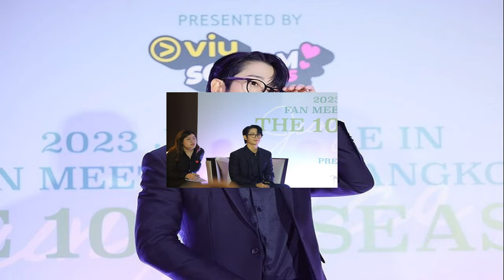มิกกี้ โพสต์ครบรอบแต่งงาน5ปี ส่องไอจี เจนี่ ดราม่าเกิด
แต่งงานใช้ชีวิตครอบครัวมา5ปีแล้ว สำหรับคู่ของ เจนี่ อัลภาชน์ ณ ป้อมเพชร กับสามีหนุ่ม มิกกี้ นนท์ และมีพยานรักด้วยกัน1คน
ล่าสุด เป็นวันครบรอบ5ปีการแต่งงานของทั้งคู่ ด้าน มิกกี้ ได้ออกมาโพสต์คลิปฉลองวันครบรอบเเต่งงาน 5 ปี พร้อมทั้งเขียนข้อความว่า 19.10 5th anniversary ท่ามกลางคำอวยพรของแฟนๆมากมาย เเต่งานนี้มีชาวเน็ตได้เข้ามาคอมเมนต์ดราม่าเบาๆด้วยว่า “ทำไมไม่เคยคุณเจนี่กดไลน์ หรือโพสต์อะไรที่เกี่ยวกับครอบครัวเหมือนเมื่อก่อนแล้วล่ะค่ะ ครบรอบ 5 ของคนที่แต่งงานกันคือวันสำคัญมาก มีแต่สามีที่ให้ความสำคัญอยู่ฝ่ายเดียวเลย ไม่อยากให้เป็นอย่างที่คิดเลย” ,”จริงด้วยค่ะ ผิดวิสัยชีวิตคู่มาก แถมที่โพสต์ก็ภาพเก่า วิดีโอเก่า กลัวอย่าให้เป็นอย่างที่คิด เพราะคุณมิกกับน้องโนล่าน่ารักมากๆ
ทว่าย้อนไปก่อนหน้านี้ คู่ของ เจนนี่-มิกกี้ ถูกหลายคนจับตาความสัมพันธ์ไม่หยุดเเถมยังเดาๆด้วยว่าทั้งคู่เลิกกันเเล้ว เเต่เจนี่เธอได้ออกมาบอกหลายรอบเเล้วว่าชีวิตครอบครัวปกติดีไม่ได้มีปัญหากัน แต่ที่ไม่ชอบลงรูปครอบครัว เพราะในไอจีส่วนใหญ่จะโพสต์เรื่องงาน และเช่นเดียวกับวันครบรอบแต่งงาน จะเห็นได้ว่าในโซเชียลของเจนี่ก็ได้โพสต์ภาพที่ไปทำงานร่วมกับเพื่อนดาราในวงการ